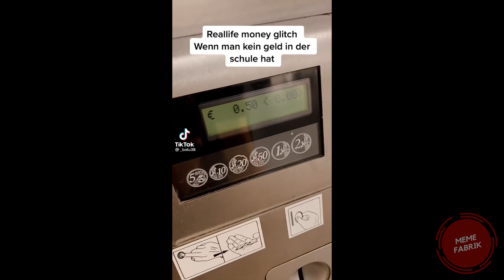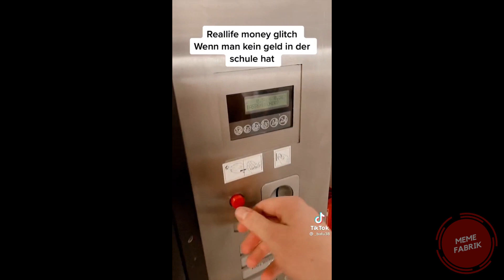TikTok Memes ... Bözemann will eigentlich nicht kämpfen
Nur die besten und freshesten Memes auf diesem Kanal.
Nur das Beste vom Besten für die Besten!

Alle Clips habe ich auf Instagram und TIkTok gefunden und zusammengeschnitten.

Dieses Video soll nur unterhalten und niemanden angreifen oder verletzen.

Wenn es trotzdem ein Problem gibt, bitte anschreiben.